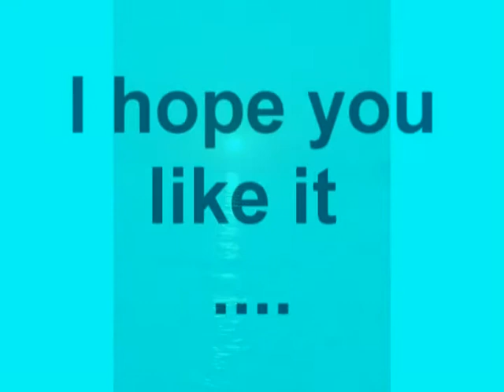Paul blackstone - Memories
trying to write a love song , but lyrics never came out